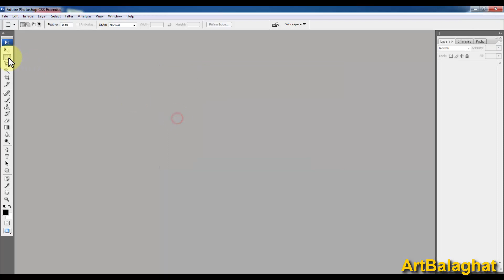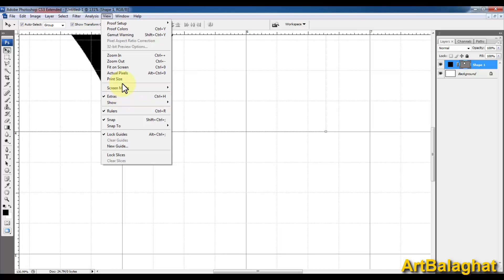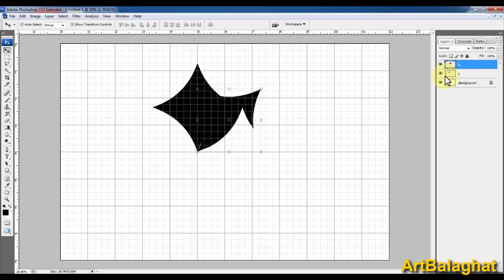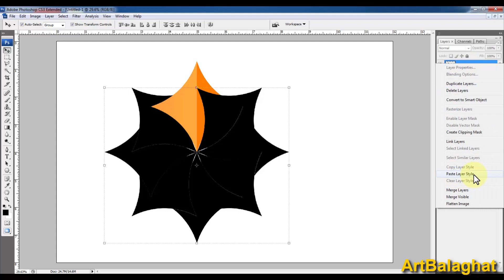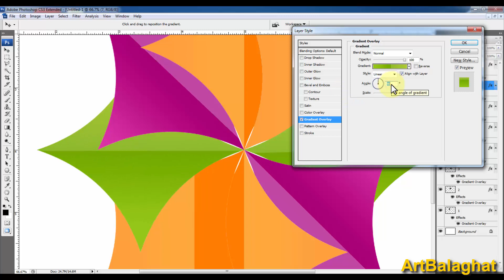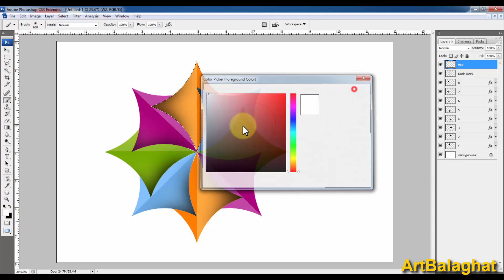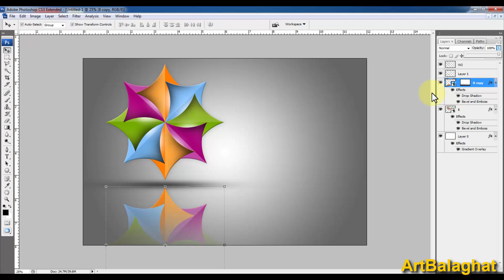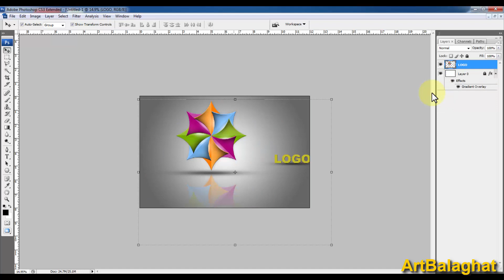How To Create Professional Logo In Photoshop In Hindi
Hindi Me Post Jarur Pade

Hello friends I am looking at Art Balaghat In this video of today we are going to talk about how a professional logo is being designed in Photoshop cs3, which process is what the page of which size is to be taken, Which tools have to be used, and even a few different things which I have mentioned in it, on which shape the spiral is rotated and also the process which is all These things will be seen in all the things off of the video. In this video, I have told you in today's video. How do you like this video today? Let me tell you in the comments. If the video is good, then please, we will find it with a new topic. Take care of yourself till you want me to talk to you personally. You can come to me on social hand and meet me. This time in the video is just so up Do not think Jai Bhim.
नमस्कार दोस्तों मैं हूं कि आप देख रहे हैं आर्ट बालाघाट  आज की इस वीडियो में हम बात करने वाले हैं  फोटोशॉप cs3 में  एक प्रोफेशनल लोगो कैसे डिजाइन कर रहा होता है  कौन-कौन सी प्रोसेस होती है  कौन  से  साइज का पेज लेना होता है  कौन-कौन से Tools का उपयोग करना होता है और भी कुछ भिन्न भिन्न बातें जो कि मैंने इसमें बताया हुआ है  कौन से सेप को किस आकार पर घुमाना है और भी सारी जो जो प्रोसेस होती है  वह सारी चीजें ऑफ केस वीडियो में देखेंगे यह सारी चीजें आज की इस वीडियो में मैंने आपको बताया है  दोस्तों आज का वीडियो आपको कैसा लगा मुझे कमेंट में जरूर बताएं अगर वीडियो अच्छा लगा हो तो इसे जरुर लाइक करें हम मिलेंगे किसी नए टॉपिक के साथ तब तक के लिए अपना ख्याल रखें अगर आप मुझसे पर्सनली बात करना चाहते हैं तुम्हें तो सोशल हैंडल पर आकर मुझसे मिल सकते हैं फिलहाल की वीडियो में सिर्फ इतना है अपना ख्याल रखें जय भीम.